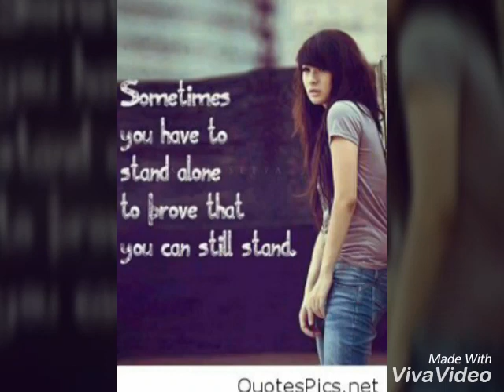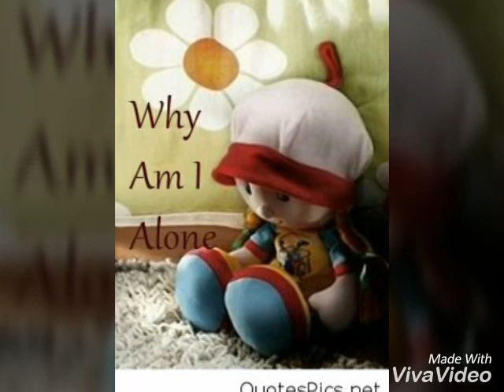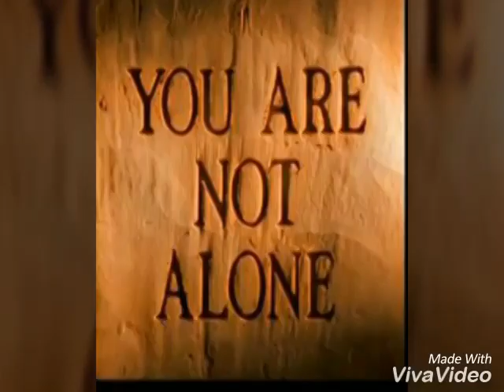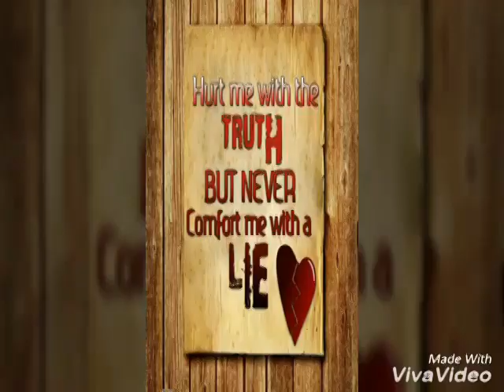Bechan he dil mera songs